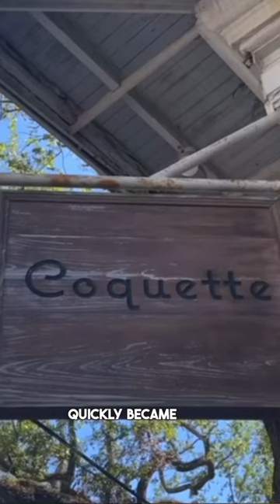I owned the best restaurant in New Orleans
Before I came to Koh Samui, Thailand I owned the restaurant Coquette in New Orleans